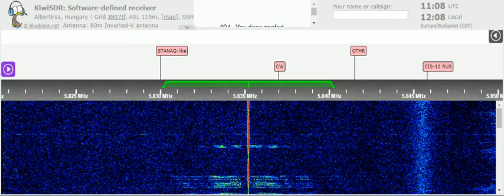13 03 2022 Ukrainian Pirate Radio Europe in Ukrainian 1107 on 5835,15v